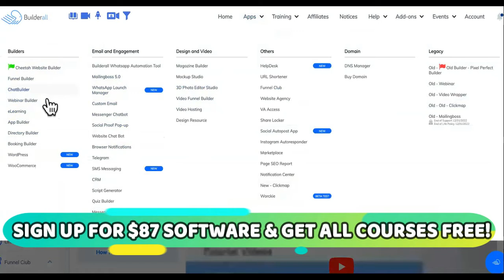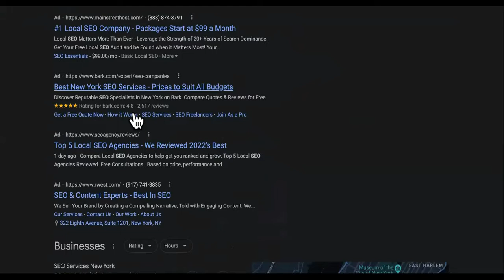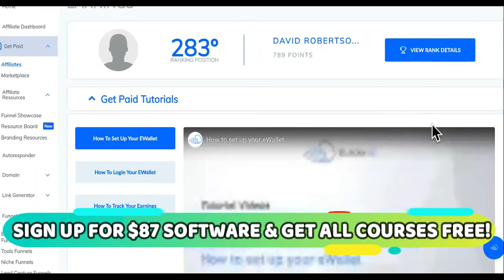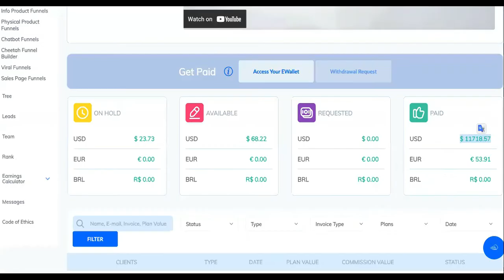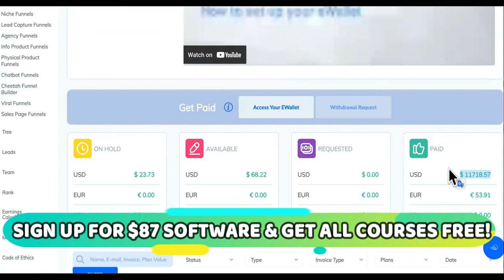Starting 6 Figure SAAS Company INSTEAD Of Being A 6 Figure Software Engineer!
To Monetize SAAS Ideas In 2022 To Startup A Saas Company PLUS Get ALL COURSES FREE Instant Access For Trying $87 Builderall Automation Software Text "ALL COURSES FREE" To For Instant Access!